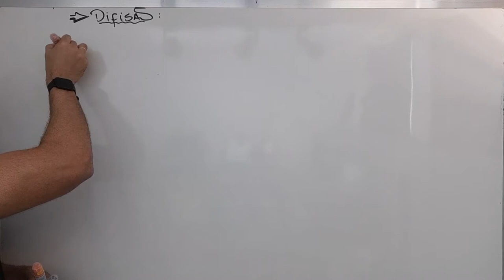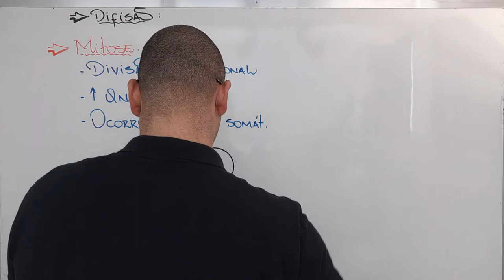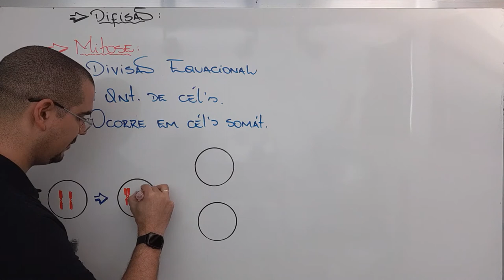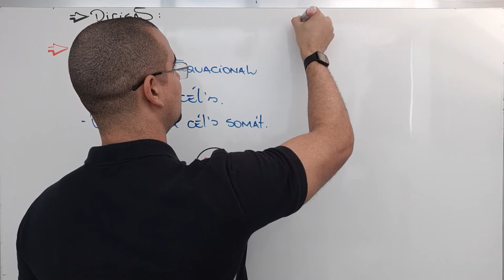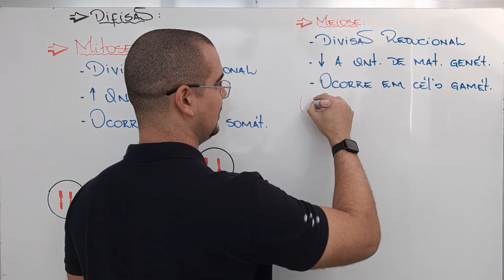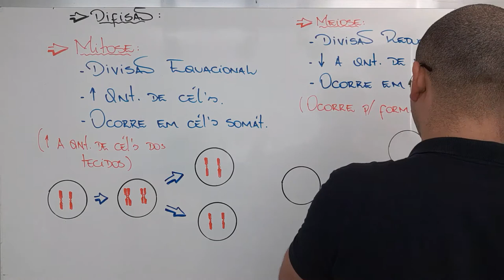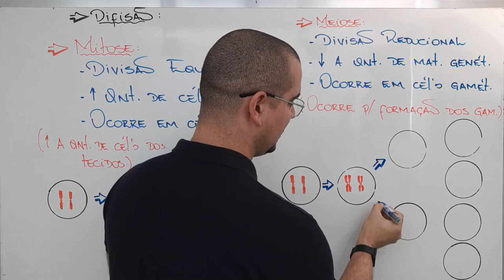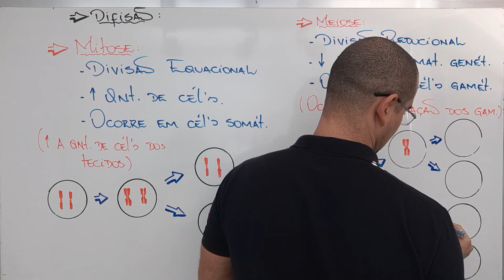Núcleo - Mitose x Meiose